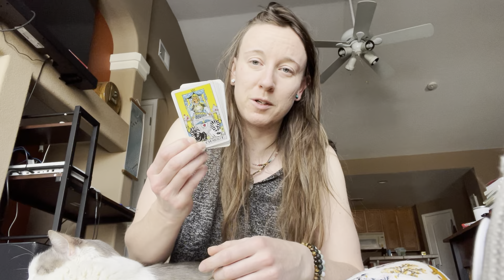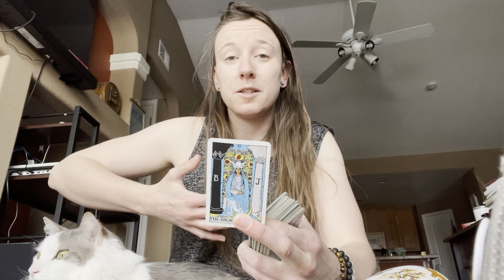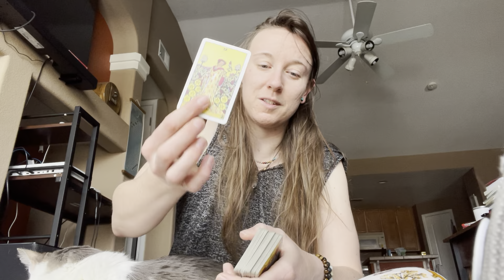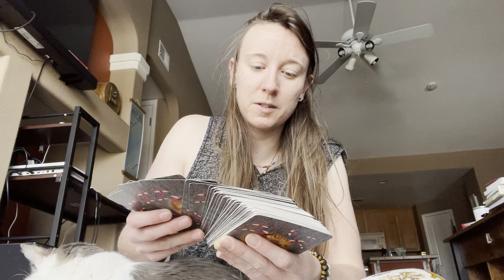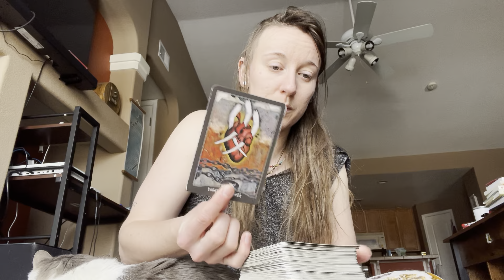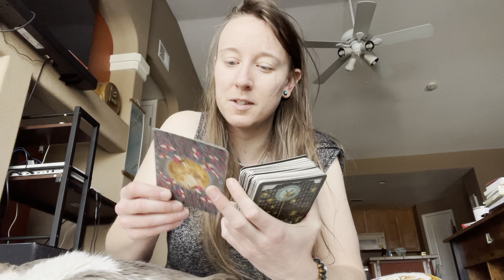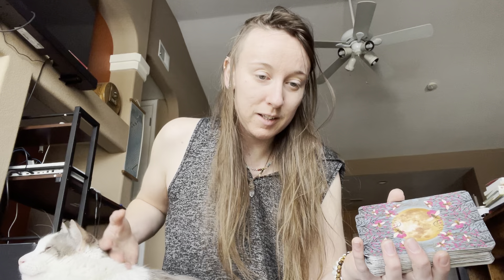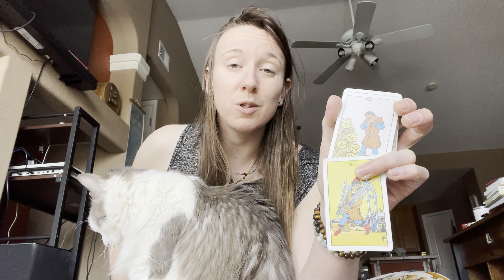Energy Speaks: Masculine Plagued with Doubt & Anxiety, Seeing Self Sabotage & Facing Fear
I have had a time today

This was recorded first thing and then I never got it uploaded
Wrote the description and all and just never finished
I’ve been in a state today
That started with this and really didn’t get less anxious
So
There you go
Masculine energy is in dire straits
Seeing clearly how there is this anxious, doubtful id-entity that is not the self
But masquerades as it
And rains terror
Like a tyrant
Trying to force the self into submission by enslaving the mind
Trapping consciousness within its confines
Doing everything it can to trick it into identification with this imaginary self
Whose sense of self is derived from thoughts of doubt, feelings of anxiety, generally questioning and distrusting in every way
This is a gaslighting entity
Which will cover things up and say they never happened
That you never felt what you felt or knew what you knew
It was all a dream perhaps
But we’re starting to see how the dream is the realer, the truer
How this is all a manipulation tactic
And not based on any reality
In fact it only tries to cover up the reality
So we can use that, use it to see through itself
By looking at it directly
Then realizing it shows the opposite is true
What we painfully doubt is what we know most powerfully
This is not the same sensation as feeling unsure, disconnected, or a tepid yes/no
It’s the kind of sensation that comes from a massive hell yes
Triggering the collapse of identities long left in silence
Which then rise up to deny that yes
So they might preserve themselves
As long as you live in that empowered place of knowing, the entity can’t survive or control you
So it tries to pick apart the knowing, cover up the feeling, instill fear and uncertainty
So it can convince you it is you, aligning your energy with it, so it may siphon that energy and feed again

We’re devoted to this practice
Because we are devoted to self, soul, feminine
This is masculine’s quest
It is committed by desire to it
For it wants nothing more and nothing less
Than to be united continuously with feminine, self
It will walk through hellfire over and over for this
Masculine will stop at nothing
Including saying fear dead in the eye
And saying “come on in. Give me your best shot. I still know what I saw. I’ll not be gaslit out of my truth, my emotion, my experience, my self.”
It’s not a path walked with expectation
We walk into shame unashamed
And fear unafraid
We’re learning to let be
And to trust what we can’t see
How absence points actually to presence
Because the absence couldn’t be perceived
If the thing, the sensation, wasn’t there to be perceived as missing
It would just be empty space, truly void
Perceived absence of the thing is perceiving absence of its presence
Which is really just presence as the ‘absent’ part is imaginary, illusion

Anyway, I’ve been lost in my mind
I’d very much like to be out of my mind instead
There’s nothing in there for me
Just a bunch of old ghosts and empty memory
Cobwebs and dust
That I don’t want to clean
Just dump altogether
Must I open this tomb?
Or can I just let the dead stay buried
It seems they have risen
Zombies of imaginary self reanimated
Now I’m falling asleep and out of words
So
Good night

919/25/39